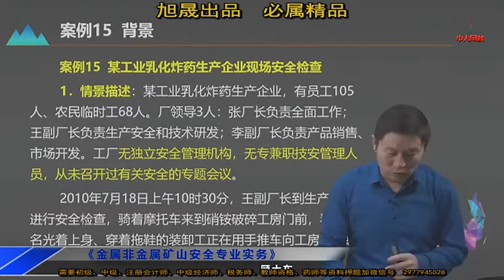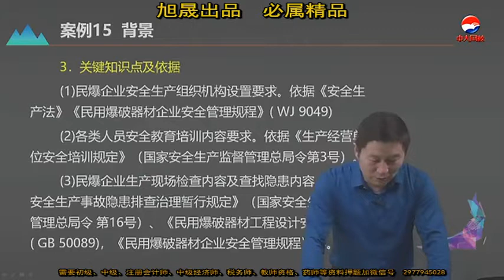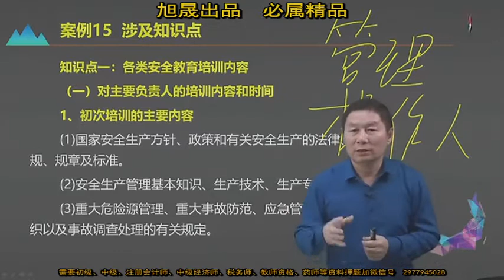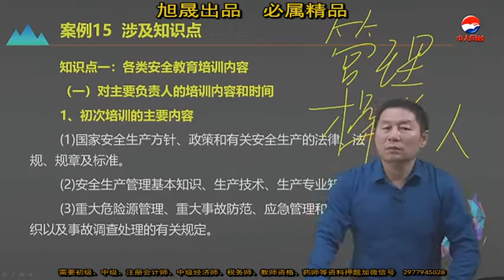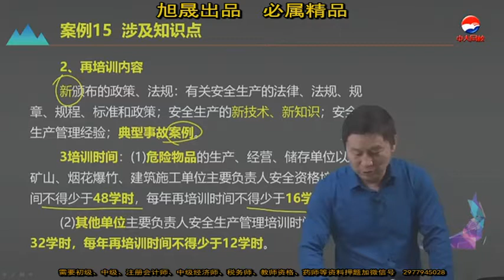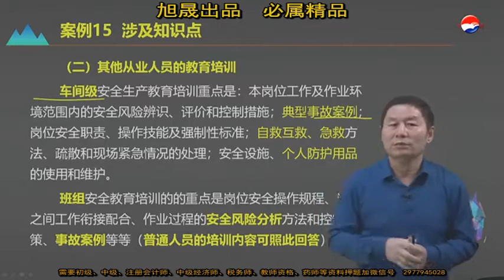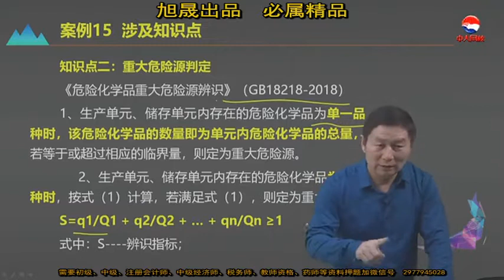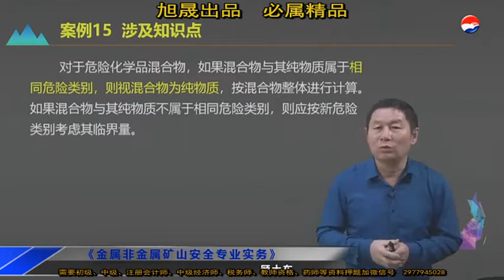46 第七章案例15某工业乳化炸药生产企业现场安全检查